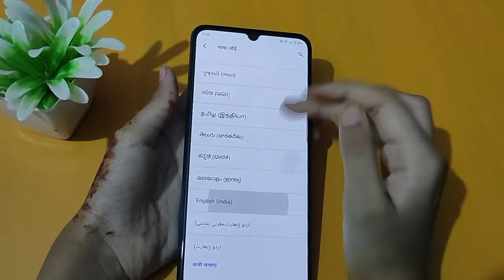How to change language in vivo v21e | language settings | language change kaise karen – [Hindi]